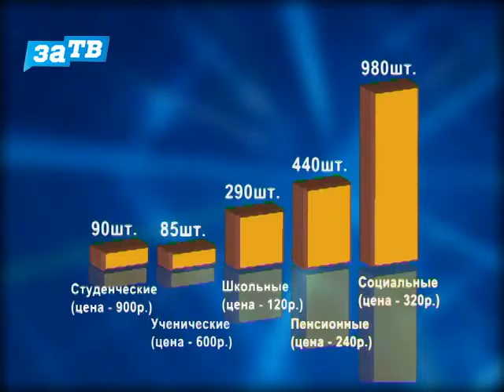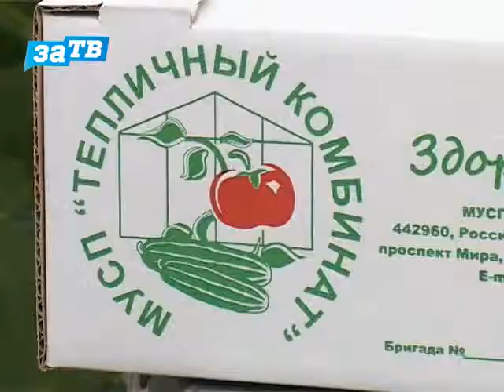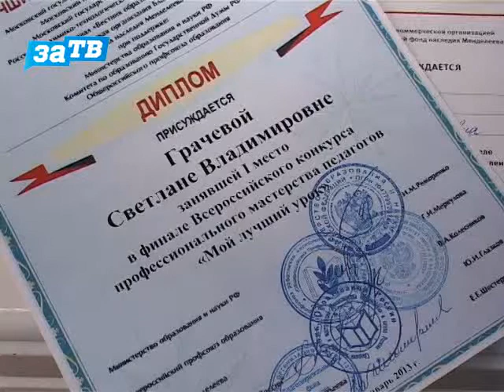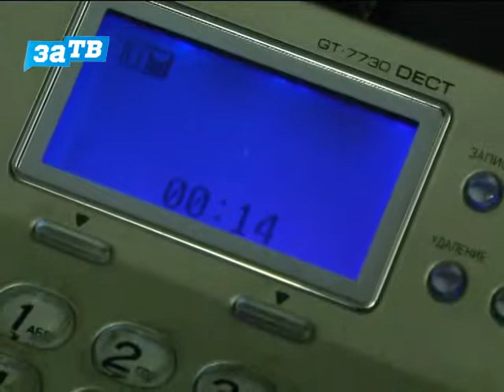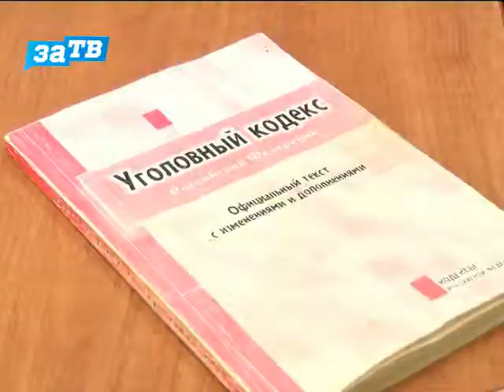ВВП от 02.02.13